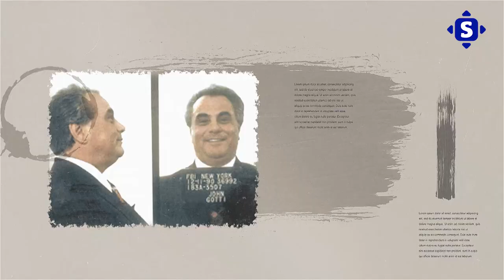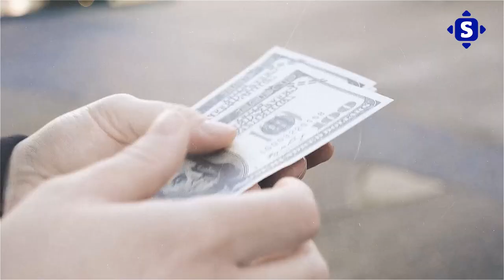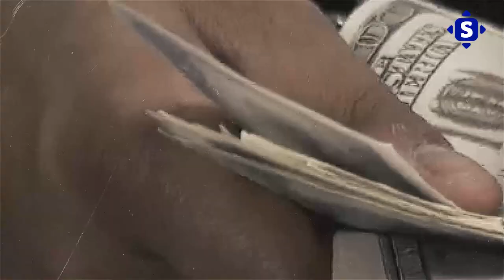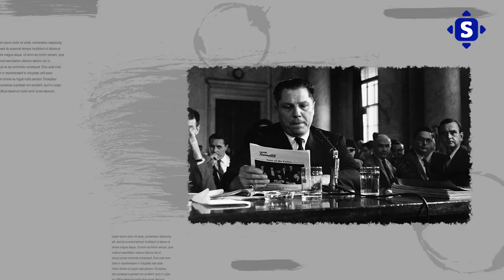The Most Feared Crime Family by the NYPD: The Buffalo crime family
How the Buffalo crime family Gave a Hard Time to the NYPD. The buffalo supermarket shooting is one of the many times that the buffalo crime family has given tge NYPD a hard time. The countless buffalo mass shooting led to numerous death of civilians. Even though the irishman truth covered in the Irishman movie tries to exhibits several occasions where the buffalo mafia made it a hard for the NYPD. Apparently, there is more to that, that what is been exhibited.

The Buffalo crime family operated for many years and could dodge the police’s involvement in their activities until 1903. It became strong when the FBI discovered that Magaddino had $500,000 hidden in his son’s attic. How the Buffalo crime family Gave a Hard Time to the NYPD

Timestamps
00:00 Introduction
Card: Why ANTHONY PROVENZANO Was So Respected in the Five Crime Families